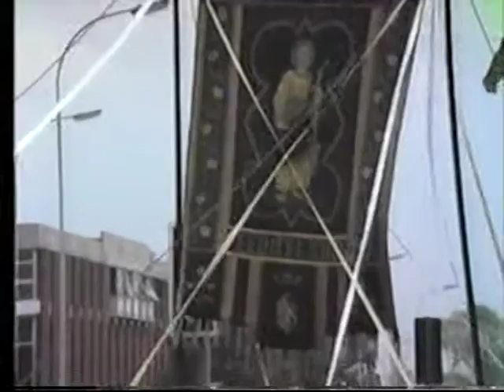whit walks swinton manchester 1985 !!! pt 3